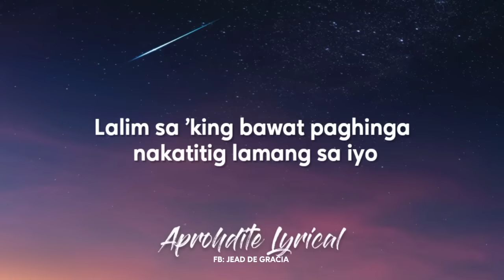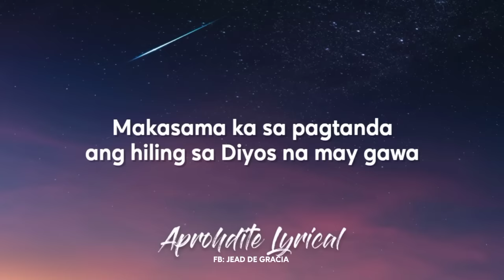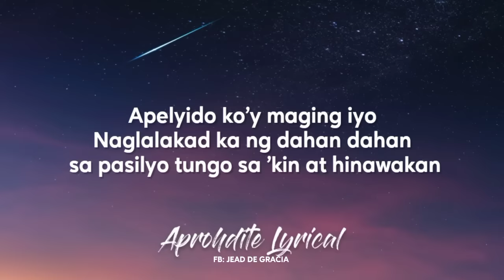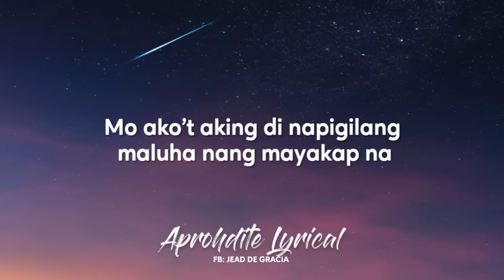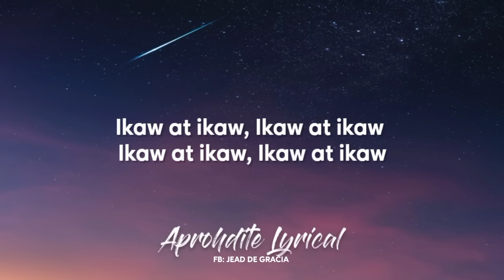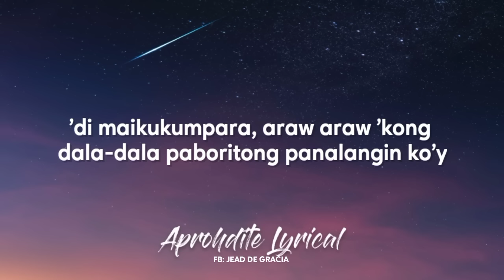SunKissed Lola - Pasilyo (Lyrics)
"Pasilyo"

'Di maikukumpara
Sa pasilyo tungo sa 'kin
At hinawakan mo ako't aking 'di napigilang
Ikaw at ikaw (ikaw at ikaw, ikaw at ikaw)
Ang dagitab ay damang-dama (ikaw at ikaw)
Sa 'king kalamnang punong-puno (ikaw at ikaw)
'Di maikukumpara
Araw-araw kong dala-dala (ikaw at ikaw)